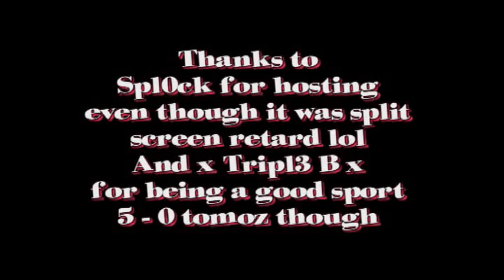x Tripl3 B x vs XlurchyX